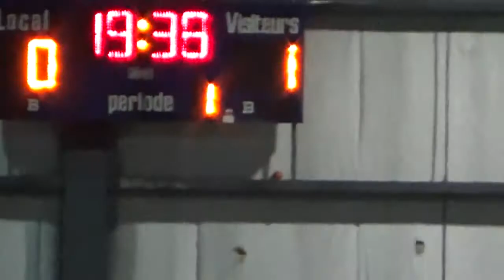Match indoor vs Mcgill